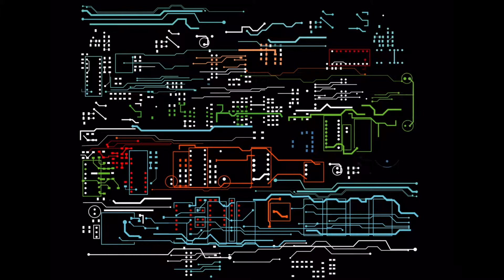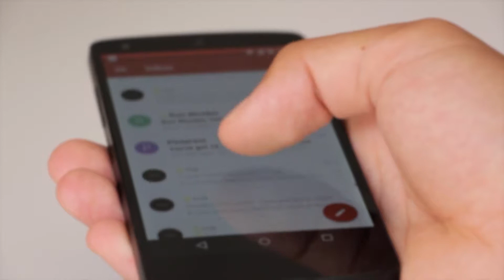Elektronik ve Haberleşme Mühendisi Ne İş Yapar? Nerelerde Çalışır?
Elektronik ve Haberleşme Mühendisi ne iş yapar, çalışma alanları nelerdir? Elektronik ve Haberleşme Mühendislerinin iş bulma olanakları nedir, nerelerde çalışırlar? Bölümün güncel taban puanları için